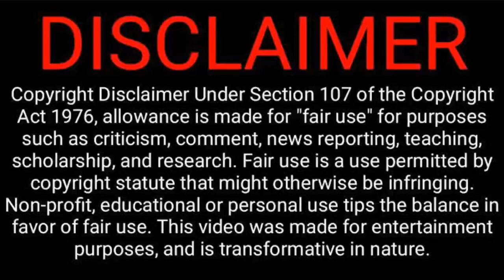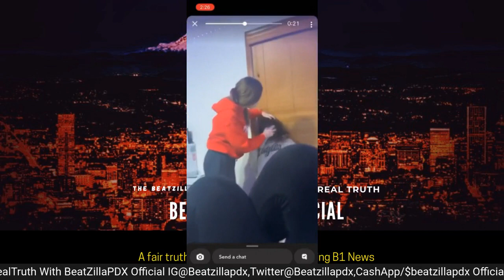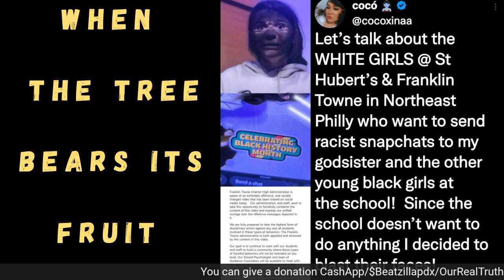When The Tree Bears It's Fruit: WF Students Mock Black History Month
When The Tree Bears It_s Fruit

these PC female students thought it would be a good idea to do blackface Snapchats out to fellow students from St Hubert's and Franklin Towne in Northeast Philadelphia